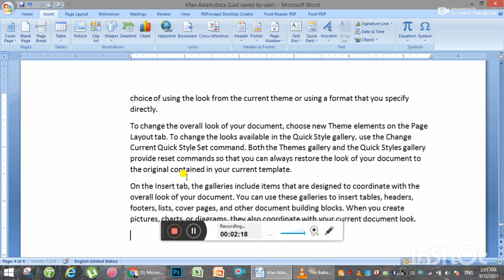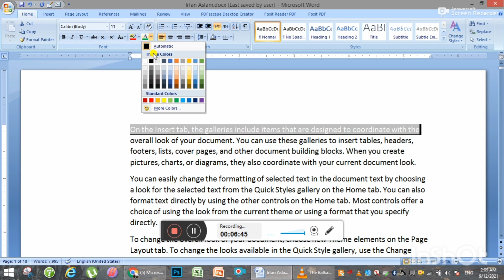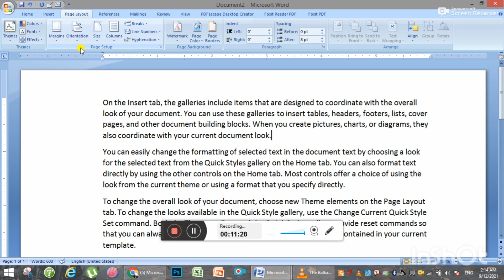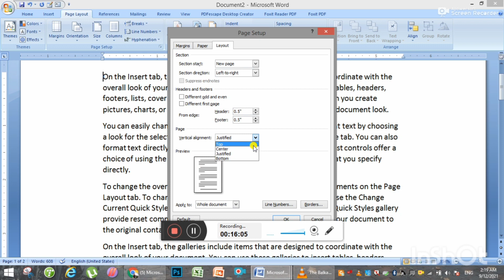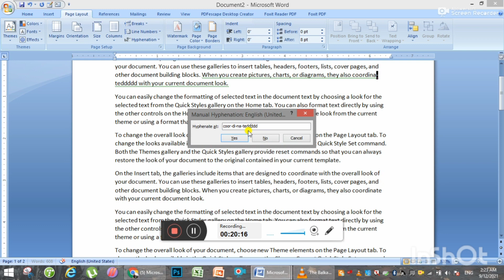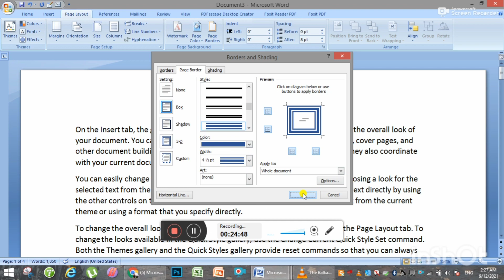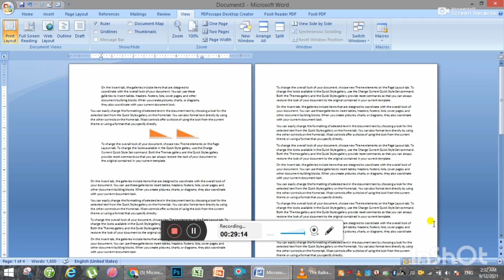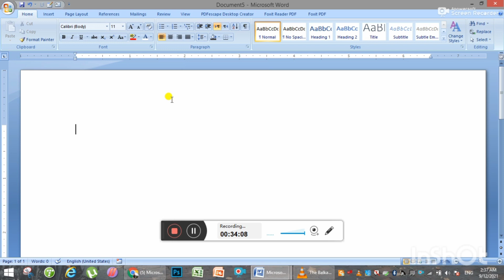Lecture No.8 Page Layout |MS Word||Computer Proficiency Test| by Irfan Aslam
In this video we will discuss about Page Layout in MS Word.

Our Shorthand Academies:
1. Bright Future Shorthand Academy, Garhi Shaho, Lahore
Instructor: Mr Abid Mutlani (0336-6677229)
2. Bright Future Shorthand Academy, Harbanspura, Lahore
Instructor: Mr. Junaid Shafqat (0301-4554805)
3. Lahore Shorthand Academy Chowk Yateem Khana Lahore
Instructor: Mr. Iftikhar Ahmed
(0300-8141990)